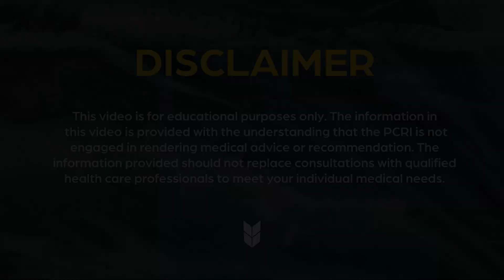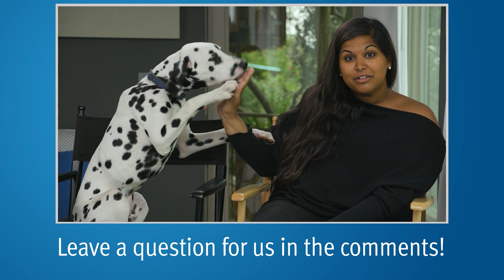Side Effects: SBRT, IMRT, & Brachytherapy | Answering YouTube Comments, Mark Scholz, MD | PCRI #19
Alex asks medical oncologist Mark Scholz, MD questions from our YouTube comments on the topic of radiation.

0:06 Are there differences in the side-effect profiles between SBRT and IMRT?

0:48 Have you seen better results with either IMRT or SBRT?

1:14 Can seed implants cause infections?

2:21 How often do patients receiving brachytherapy experience long-term urinary discomfort and urgency?